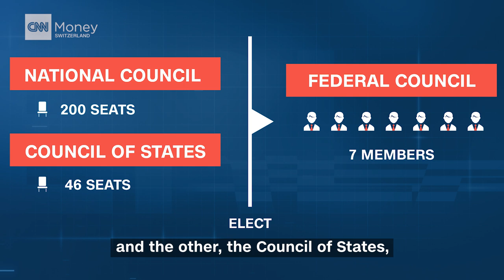This is how the Swiss Federal Council is elected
Switzerland’s Federal Council has been elected on December 11, 2019. The Green Party was not able to win a seat and therefore all members are the same as before the election. Sound confusing? Tanya König breaks it all down.